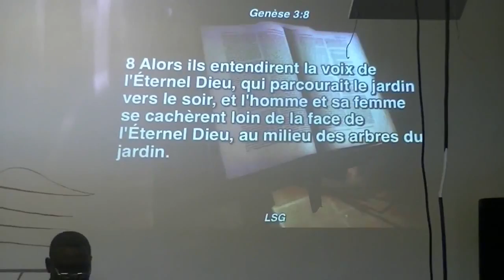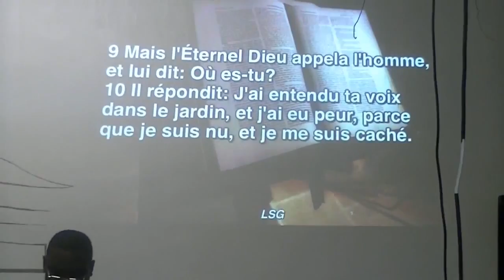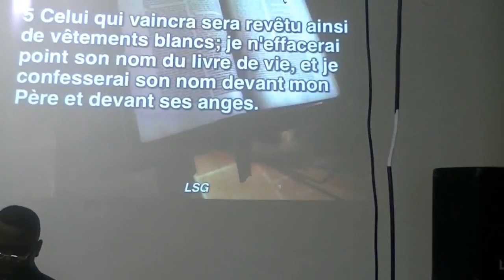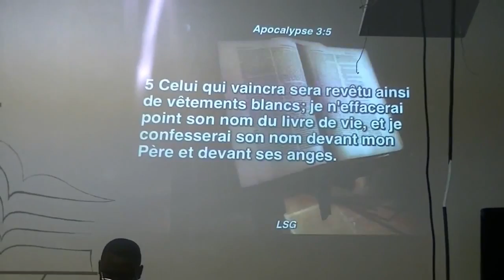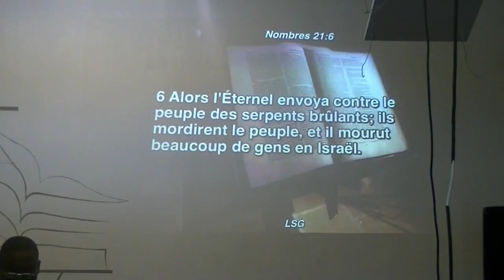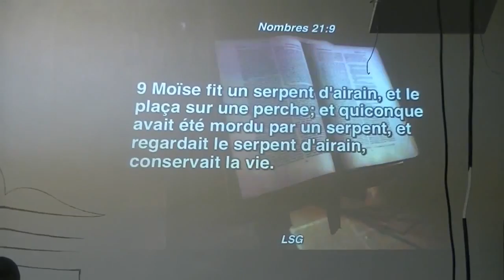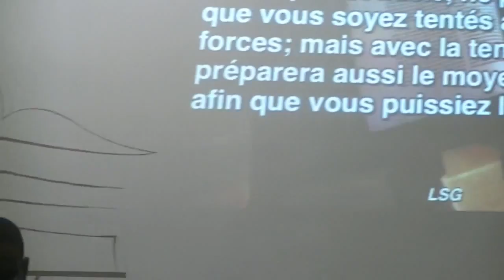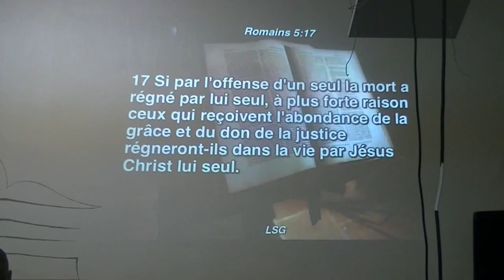Culte du 2-02-2014 | Diacre Florent Sinajina